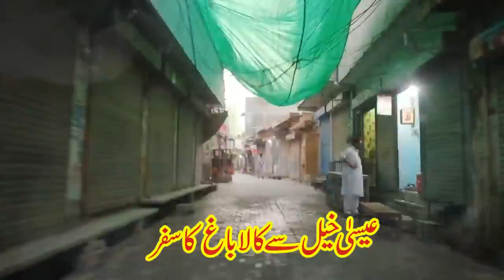kalabagh city river bridge new 2019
isa sy kalabagh city river bridge ki sair